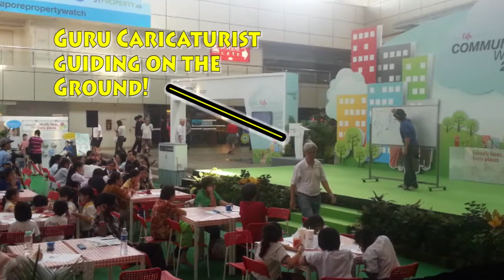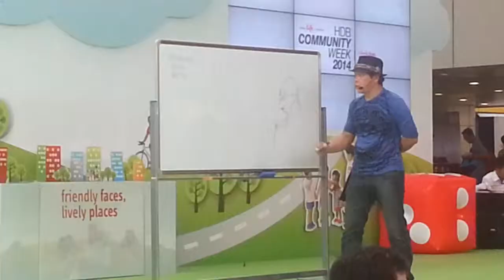Caricature Workshop@ HDB Community Week- Adam Chua | Caricaturist.sg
Caricaturist.sg under crossroad Pte Ltd was assigned to conduct a workshop that is interactive and fun at the HDB Hub atrium in Toa Payoh. 40 over people turn up from as young as 6 years old to 65 over years old.

HQ OUTLET: 1 West Coast Drive #01-K19 Newest. Singapore 128020